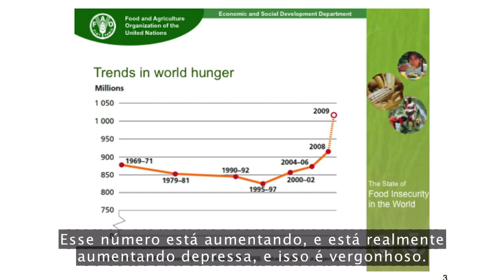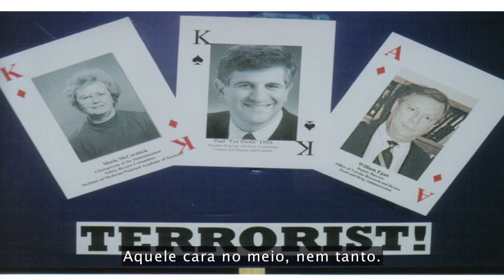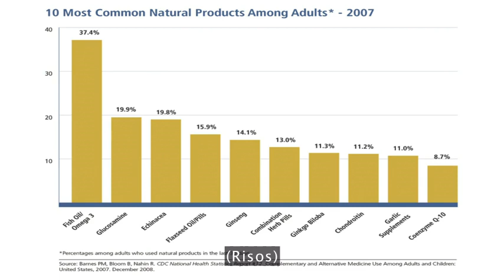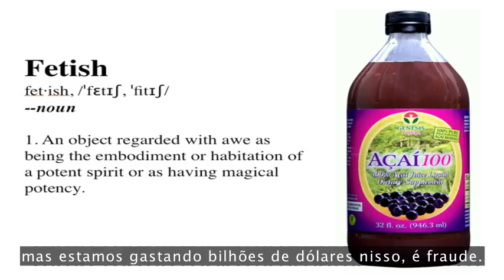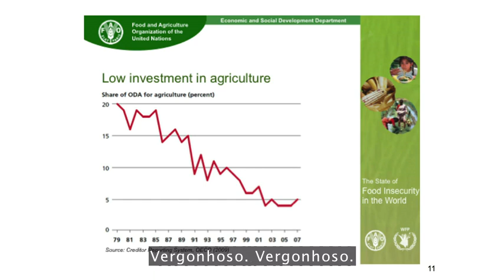Michael Specter: O perigo da negação da ciência TED Legendado PT-BR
Campanhas autistas contra vacinação, proibições de "alimentos Frankenstein", a mania das curas por ervas: tudo isso indica o crescente medo do público (e muitas vezes rejeição completa) da ciência e da razão, diz Michael Specter. Ele alerta que essa tendência é uma ameaça desastrosa para o progresso humano.